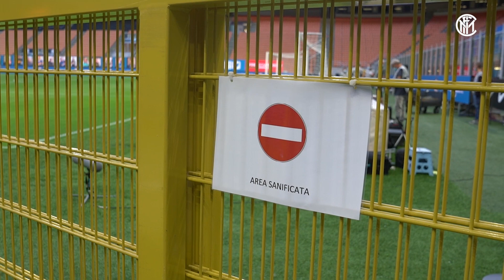OPEN ACCESS | INTER 3-1 TORINO | UP TO SECOND! 💪⚫🔵📹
Antonio Conte's Inter overtook Lazio and moved into second place. Goals from Ashley Young, Diego Godín and Lautaro Martínez oveturned Belotti's opener. Go behind the scenes of the Torino game at San Siro, which we've relived through our exclusive Open Access camera.

L'Inter di Antonio Conte ritorna al successo e aggancia la Lazio al secondo posto grazie alle reti di Ashley Young, Diego Godín e Lautaro Martínez a ribaltare il gol iniziale di Andrea Belotti. Le suggestive immagini di San Siro e il dietro le quinte della sfida con il Torino rivissuta attraverso la camera esclusiva di Open Access.